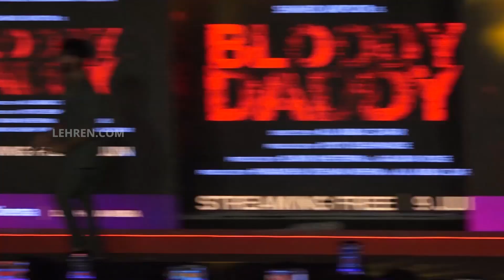Shahid Kapoor's Swaggy Entry At Bloody Daddy Trailer Launch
Watch the swaggy entry of Shahid Kapoor at the trailer launch of his upcoming film "Bloody Daddy".